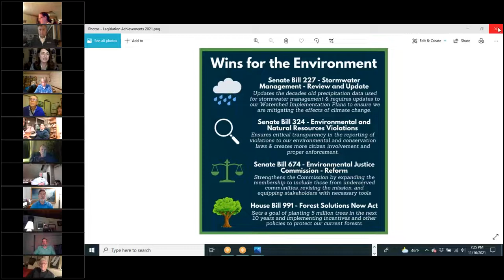Sen. Sarah Elfreth Previews 2022 MD Legislative Agenda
State Senator Sarah Elfreth details her work promoting environmental and other legislation for the 2022 Maryland General Assembly.

In particular, Sen. Elfreth addresses her work with the Chesapeake Bay Commission, the new Oyster Advisory Committee and the State Parks Investment Commission.